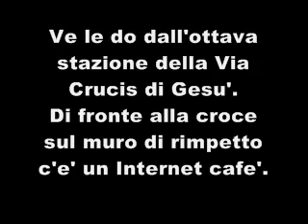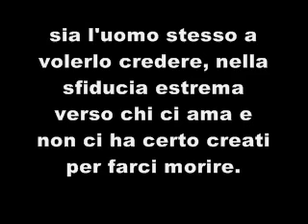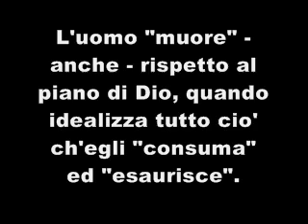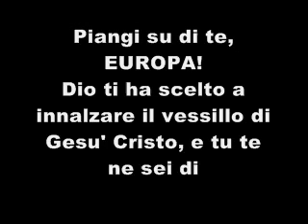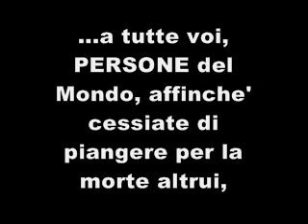Oggi 12 12 12 Mie notizie